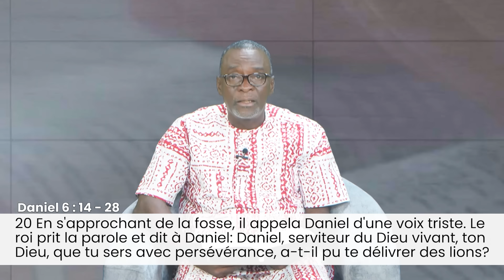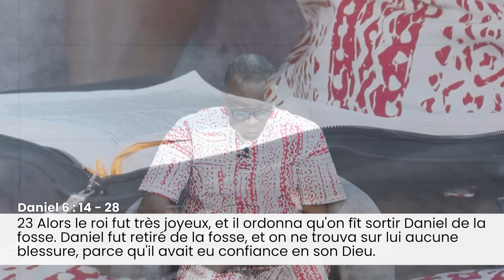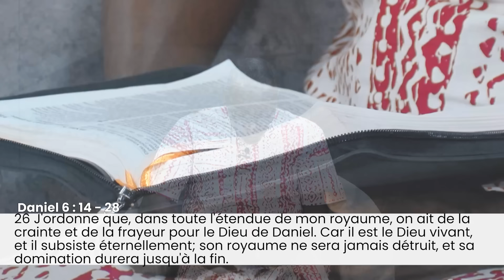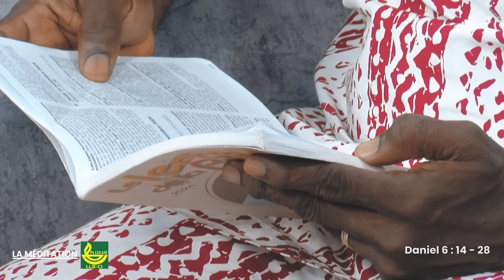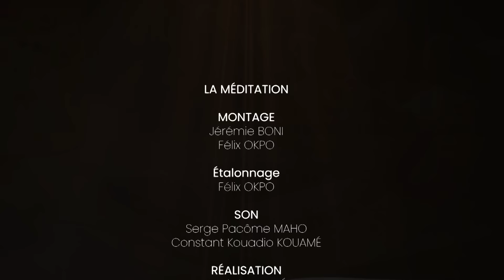LA MEDITATION DU 10 NOVEMBRE 2024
Présentée par Laurent KOUDOU de la ligue pour la lecture de la Bible